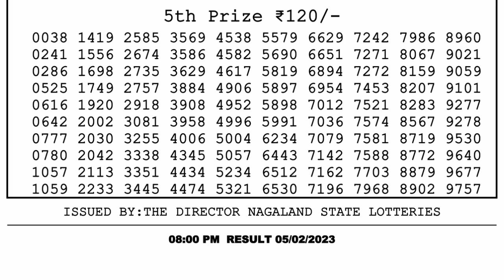🔴Dear Lottery Sambad Live 8pm today 05.02.23 Nagaland State Lottery Result